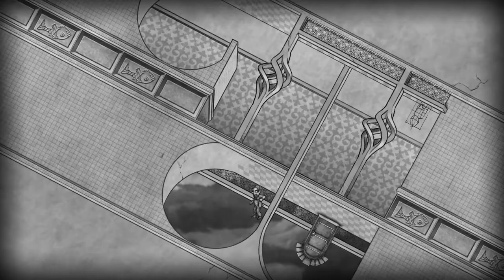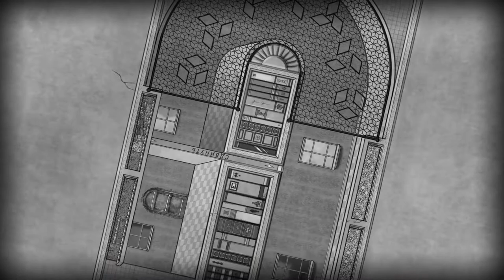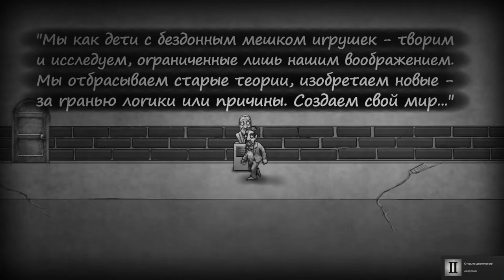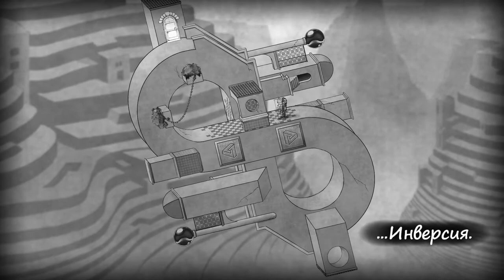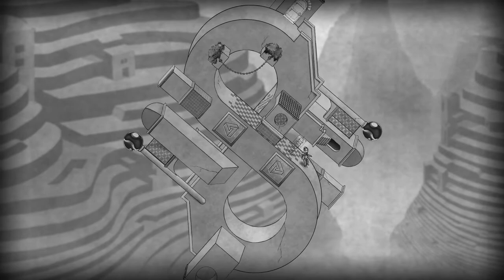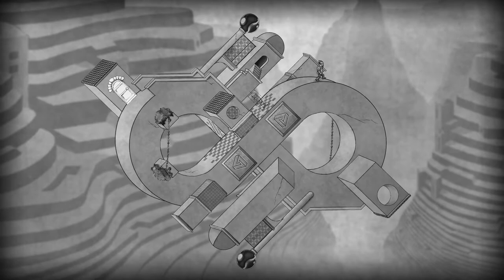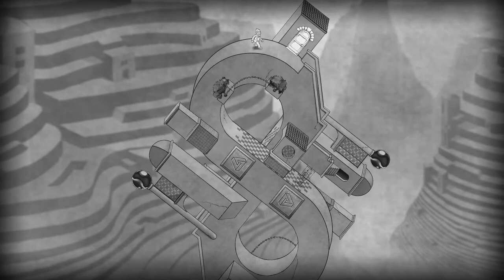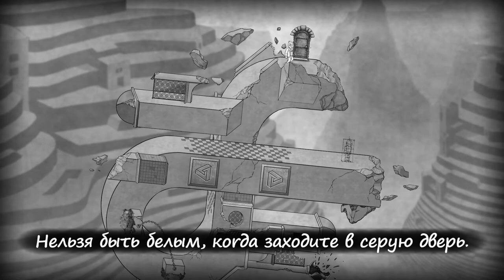Подкаст - В ТОН - "Общие вопросы - Блиц от Новы" - Выпуск 11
Любые вопросы которые вы задаете, могут попасть сюда. Чем больше их, тем чаще будут подкасты. Мы надеемся на вашу помощь, для развития рубрики. Давайте делать судьбу канала вместе.:)